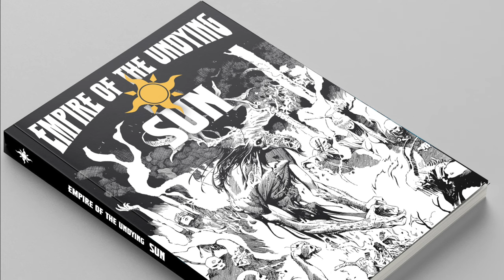Designing a RELIGION That Will Revolutionize Your DND Campaign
Most religions in DnD are just plain boring.  Sure there's lots of gods and cults, but when you play do you really feel like they're real?  With four simple steps you can quickly create (or play) a religion that feels like it belongs in your world. The Four categories inclued: Prayer, Acts of Service, Tithing, and Acts of Devotion.

0:00 - Intro
01:11 - Prayers
03:35 - Acts of Service
04:47- Tithing
06:17 - Acts of devotion
07:56 - Celebration Days
08:23 - Empire of the Undying Sun
Empire of the Undying Sun a horror campaign guide for D&D 5e is coming soon!

Free module "Faery Hill" for anyone who registers on the website before September 27, 2024.